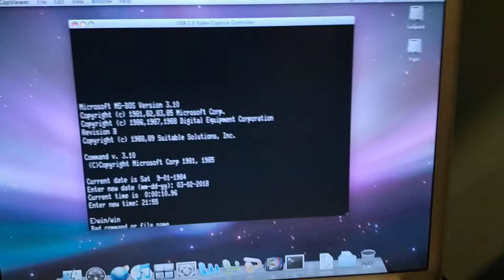Windows 1.0 DEC Rainbow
A short video showing DEC's unreleased Windows 1.0 for the Rainbow 100 starting up and opening the clock app.